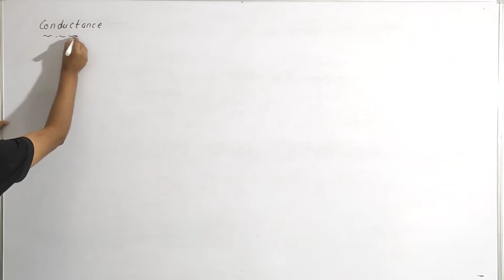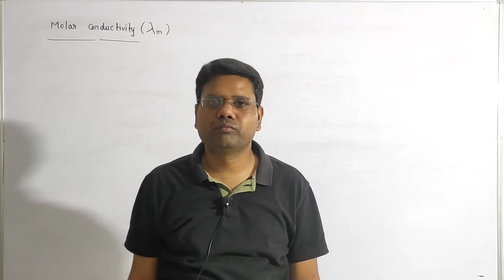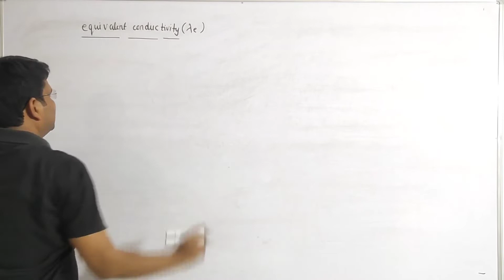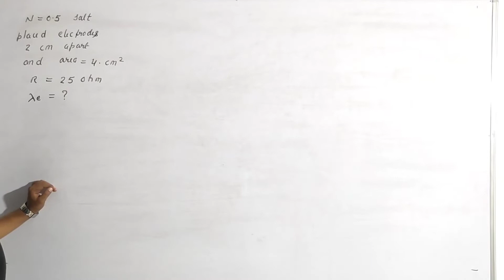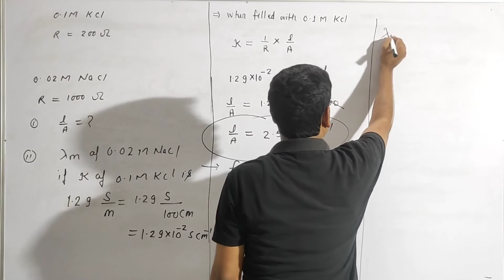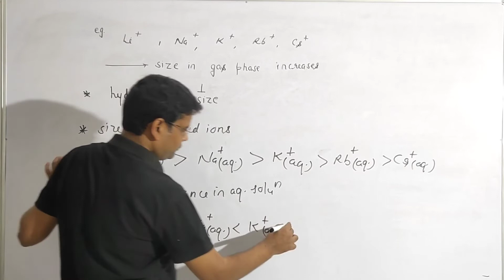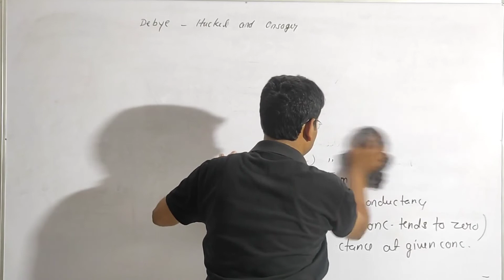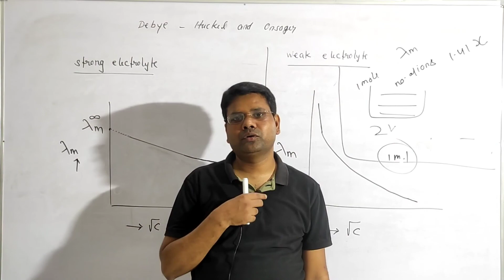Conductance of electrolytic solution | Factors affecting molar conductivity | Effect of dilution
watch previous videos of playlist Ist